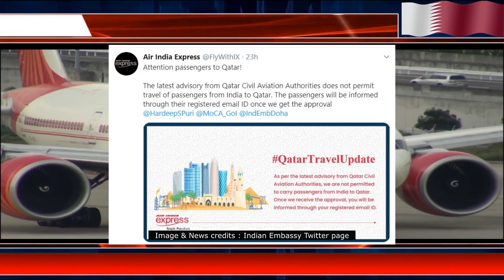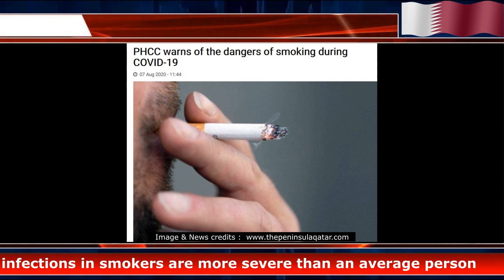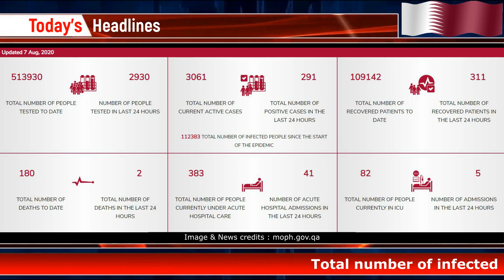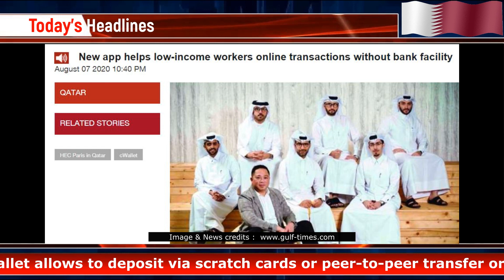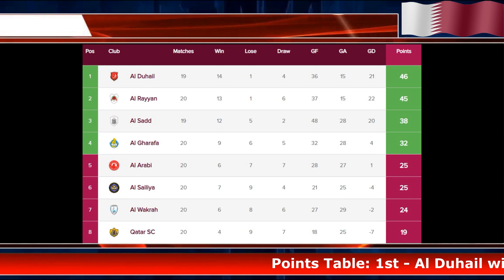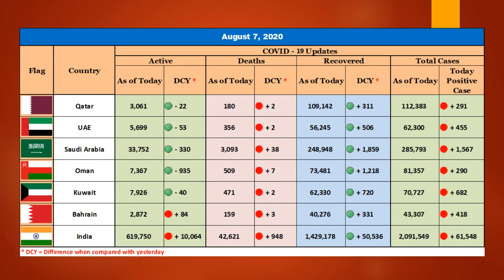Qatar Tamil News | India to Qatar Not approved | Chennai Kochi Jaipur Flight | Al Sailiya market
Qatar Tamil News | India to Qatar Not approved | Chennai Kochi Jaipur Flight departed | Low price Al Sailiya market | QNB star league updates | Today's matches